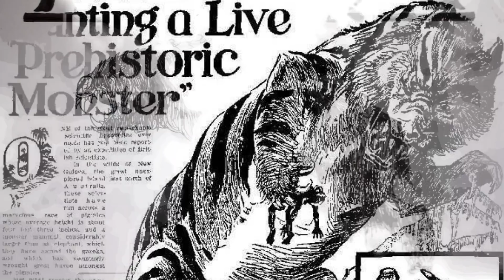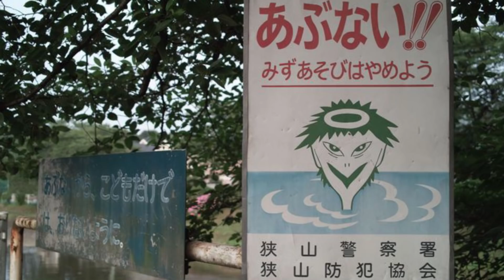रहस्यमय जीव जो असल में हो सकते है मौजूद | Top 5 unidentified creature that could exist in real life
There are some creatures that seem mythical at once, but could exist in real life. There are some incidences throughout the history where people claimed to see creatures that were far beyond to comprehend. They could not identify the animal and their description about them made them more terrifying. In this video we have discussed top 5 creatures that could not be explained.

Gazeka
top 5 unidentified creatures in hindi
stellar sea ape
ningen
japanese kappa
Mahamba
mysterious creatures caught on camera in hindi